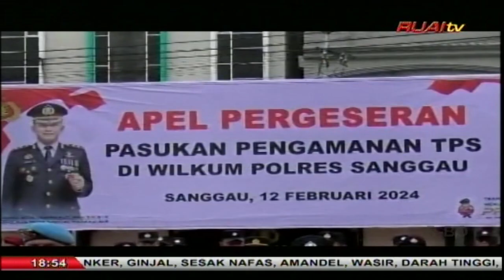460 PERSONEL POLRES SANGGAU DIGESER KE TPS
Berita Warta Ruai, 13 FEBRUARI 2024